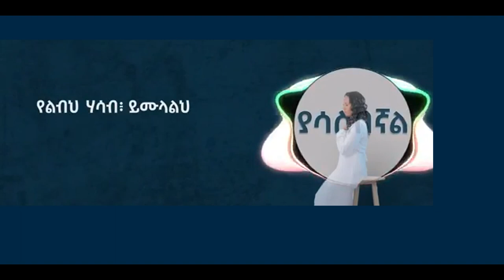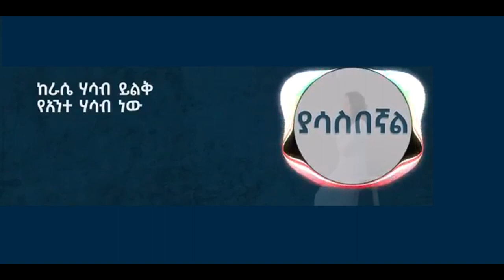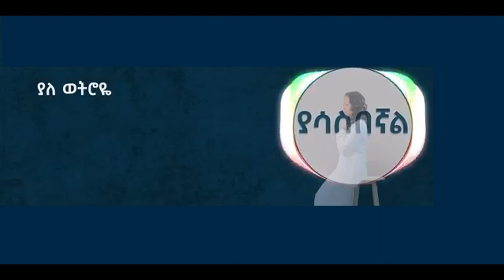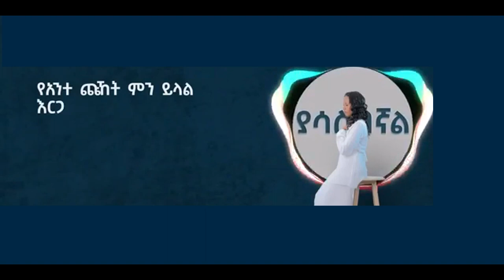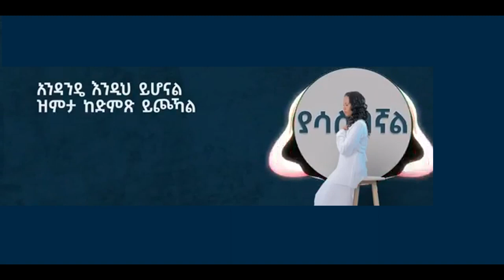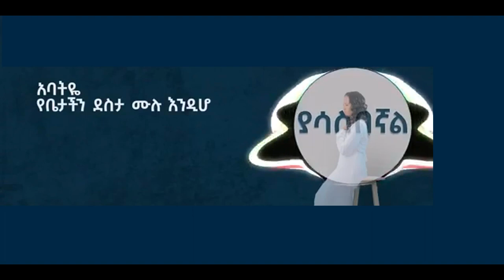አባትዬ የቤታችን ደስታ ሙሉ እንዲሆን ያሳስበኛል Abatiye yebetachin desta mulu endihon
I DON'T OWN ANYTHING ON THIS CONTENT || CREDIT TO THE OWNER || THIS IS FOR ENTERTAINMENT PURPOSES ONLY || ALL MY UPLOADS ARE COMING FROM CREATIVE COMMONS IN YOUTUBE/ If you have questions/Copyright issues please let me know cause I'm willing to delete the content or please comment. Please, don't forget to S U B S C R I B E ...
የyoutube ቻናላችንን S U B S C R I B E ማድረግዎን አይርሱ!!!